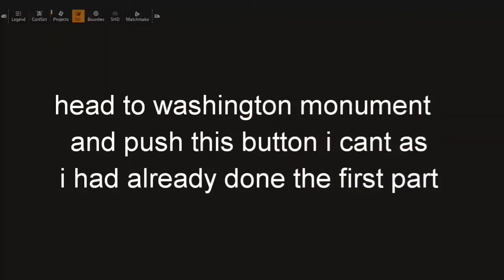Tom Clancy's the division 2 hunter 12 ivory key 8 out of 8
12th hunter has been patched enjoy guys